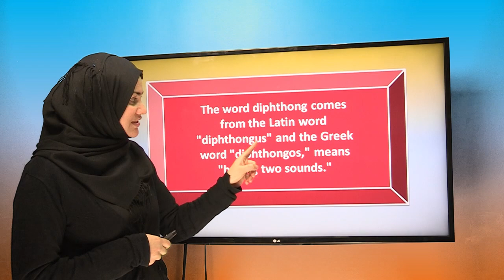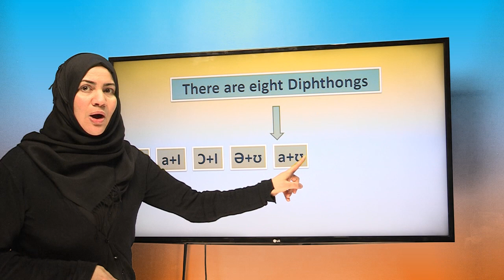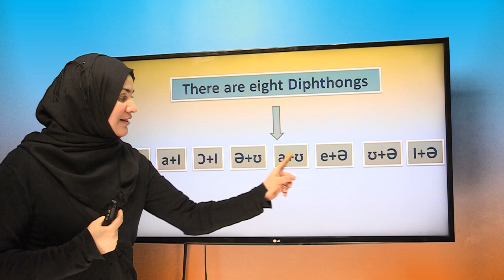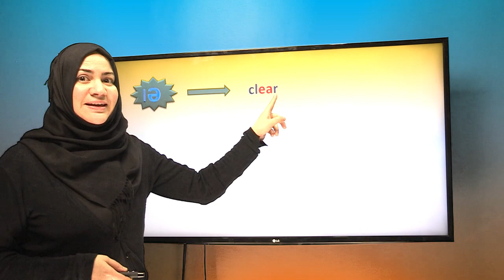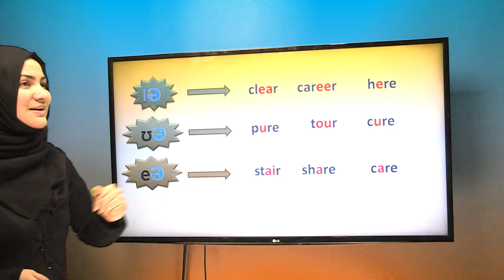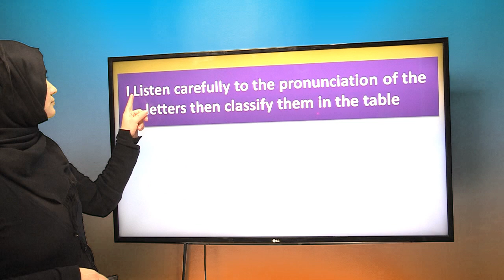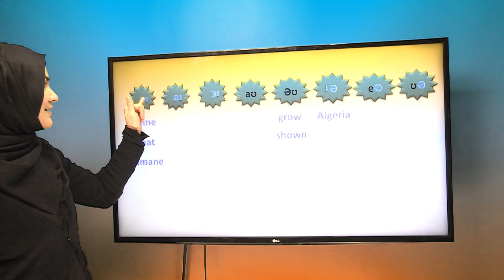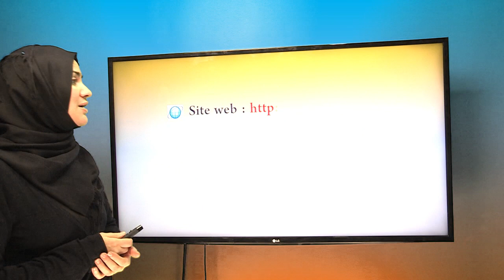Diphthongs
الإنجليزية للرابعة متوسط English 4AM